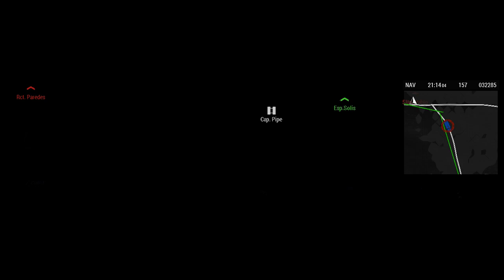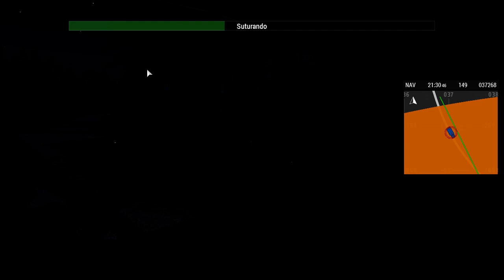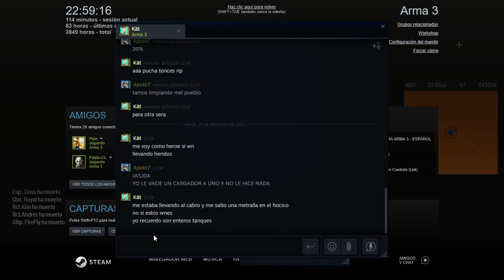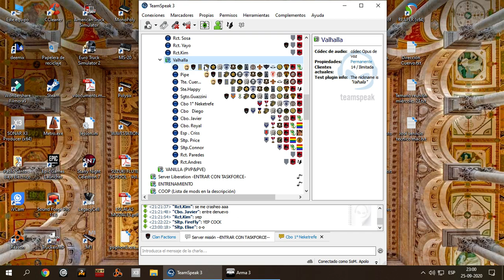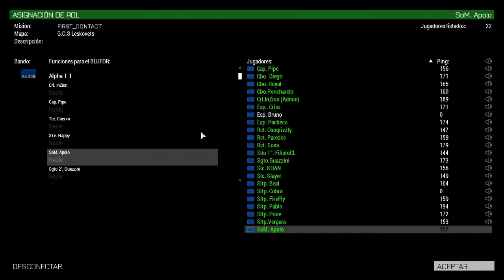ArmA 3 Clan Factions "First Contact" (Sale mal)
Misión oficial, viernes 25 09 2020. Misión algo distinta, que sale mal al final.